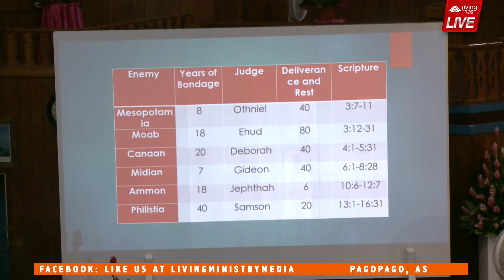Dr Ronald Stone | Thursday Evening Worship - AS Big Camp - Aug 23rd, 2018